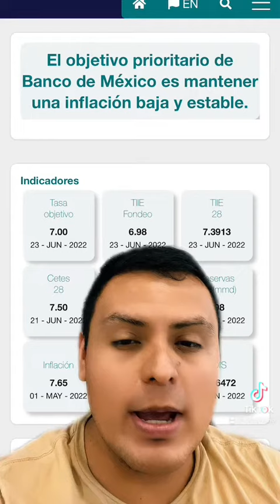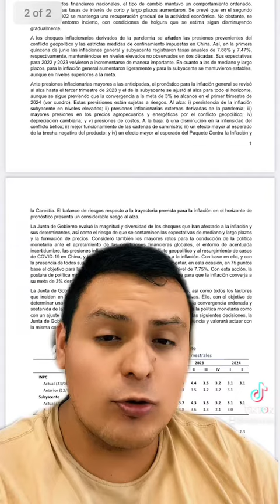BANXICO aumenta la tasa de referencia 75 puntos base (junio 2022)